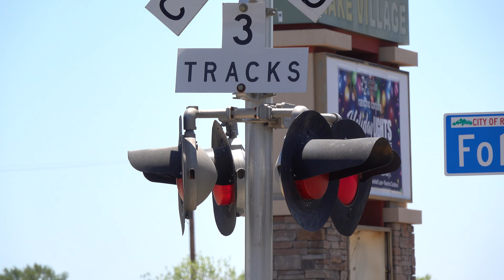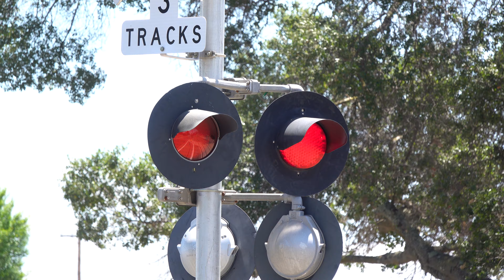UP 9901 Rocklin Rocket Local, SACRT Light Rail, Mine Shaft Ln. Railroad Crossing, Rancho Cordova CA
[Filmed 12:31pm June 25, 2021]
After working Wayside Lumber, the Rocket heads for the runaround siding track at Nimbus to prepare to head back for the main line. Set up from across the street on the no front light side of the crossing. This crossing is an SACRT mid 2000s signal build install with changes to the bells, lights, and gate barrier on this side of the crossing and to the gate barrier on the other side. I also got one of the no right turn blank out signals activating as there are two at this crossing.

Union Pacific Railroad LRR62 Rocklin Rocket Local freight train passes through the Mine Shaft Lane railroad crossing on the UPRR Placerville Branch Line and an outbound Sacramento Regional Transit Gold Line Light Rail train in Rancho Cordova, California.

Union Pacific Railroad - LRR65-25
UP 9901 EMD SD59MX, UP 9915 EMD SD59MX

Crossing Info:
City/State: Rancho Cordova, California
Intersection: Mine Shaft Lane and Folsom Boulevard
Horn Setting: Quiet Zone (Exept for freight trains)
Crossing Owner and Maintainer: Sacramento Regional Transit.
Bell Sequence: Ring through whole activation
Track Activation Sensors: Light Rail Tracks - Set Location Sensors And Block Signal Controlled, Freight Track - Timed Off Speed and Approach Movement
Train Line: SACRT Gold Line & UPRR Placerville Branch

Right Gateless Signal
Lights: One pair of 12 inch RSI LEDs, One pair of 12 inch Safetran Fading LEDs
Light Heads: One pair of 12x24 inch US&S Lights, One pair of 12x24 inch Safetran Lights
Junction Box: US&S (Hitachi/Ansaldo STS)
Brackets: US&S (Hitachi/Ansaldo STS)
Base: Safetran

Median Signal
Lights: One pair of 12 inch Safetran Fading LEDs, One pair of 12 inch Electro-Tech RSI Look LEDs
Light Heads: One pair of 12x24 Safetran Lights, One pair of 12x24 inch US&S Lights
Junction Boxes: US&S
Gate Lights: NEG Clear LEDs
Counterweight Arms: US&S (Hitachi/Ansaldo STS)
Mechanism: US&S Modal 95
Base: L&W

Left Signal
Lights: Three pairs of 12 inch RSI LEDs, One pair of 12 inch US&S LEDs
Light Heads: Five pairs of 12x24 inch US&S Lights
Brackets: US&S
Junction Boxes: US&S
- Cantilevers Gated Signal
Bell: General Signals Type 2 Electronic Bell
Lights: 1 pair of 12 inch RSI LEDs
Light Heads: One pair of 12x24 inch US&S Lights
Junction Box: US&S
Brackets: US&S
Counterweight Arms: US&S
Base: US&S

Lights: One pair of 12 inch Yellow Safetran Fading LEDs
Light Heads: One 12x24 inch US&S Light and One 12x24 inch Safetran Light
Brackets: Safetran
Junction Box: L&W
Base: L&W

Camera
Sony Cybershot RX10 IV - Takstar SGC-598